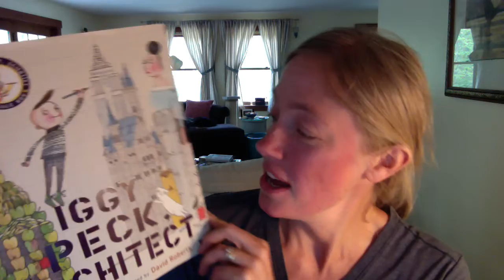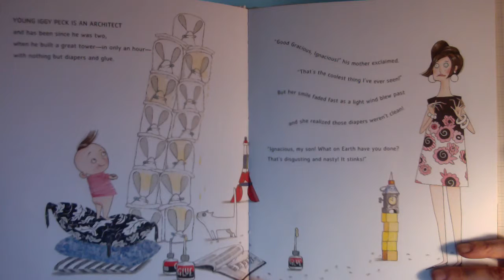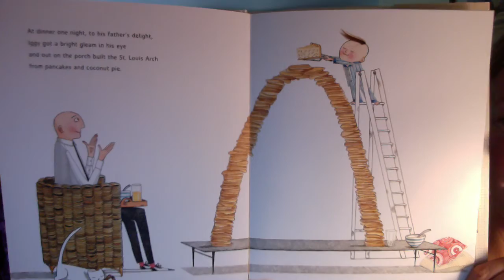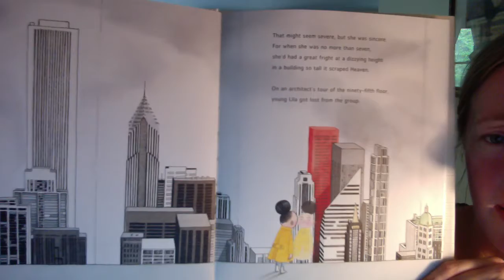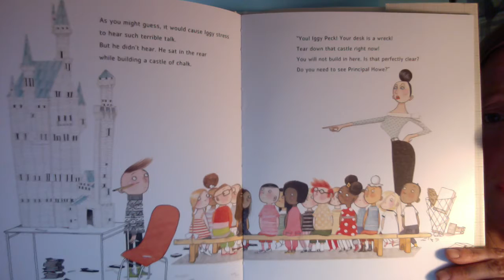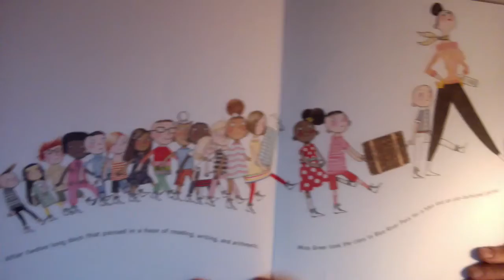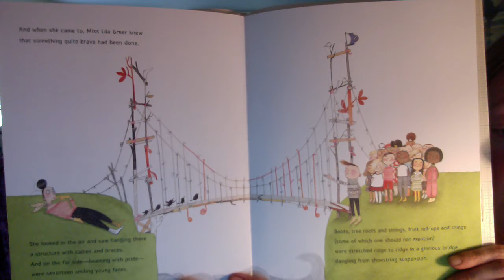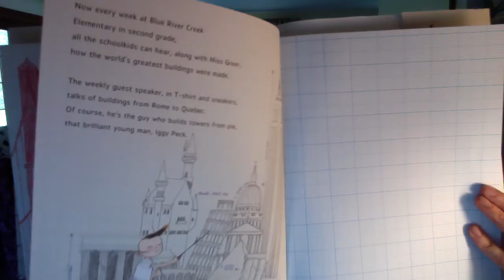Iggy Peck, Architect